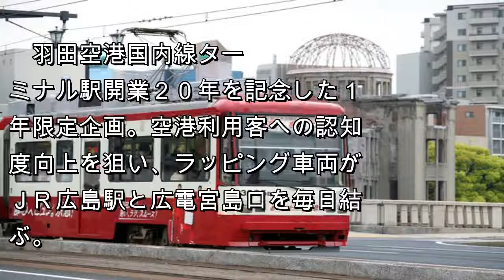広島と言えばカープ、カープと言えば赤、赤い電車と言えば京急。そっくり電車、広島に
朝日新聞社
京急カラーにラッピングされた広電の車両。右奥は原爆ドーム＝２３日午後、広島市中区、上田幸一撮影
カープと京急、赤つながり　そっくり路面電車、広島に

　広島と言えばカープ、カープと言えば赤、赤い電車と言えば――。京浜急行電鉄（東京都港区）の車体そっくりの路面電車が２